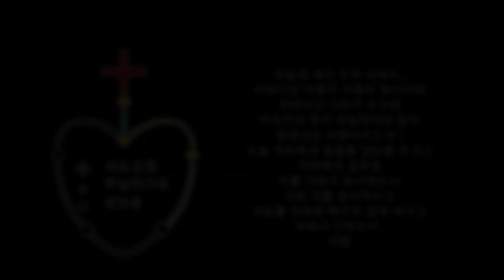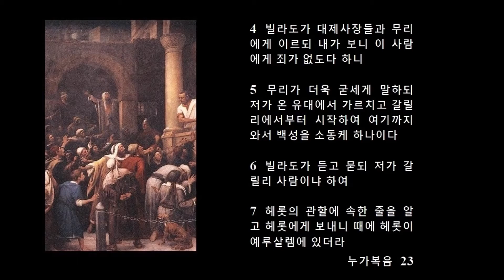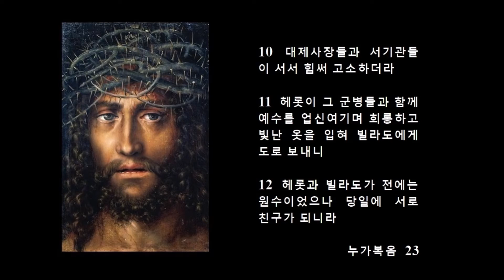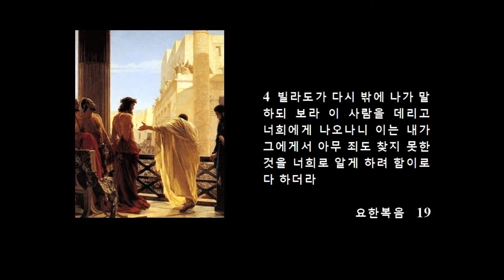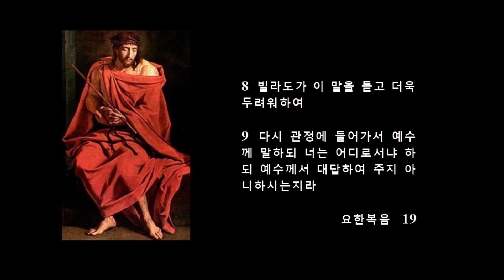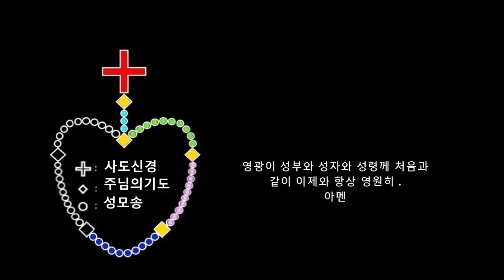3 고통의 신비 묵주 - 예수님께서 우리를 위하여 가시관 쓰심을 Rosary sarrowful mysteries - The Crowning With Thorns